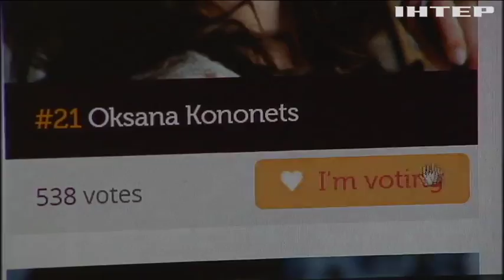Українка візьме участь у конкурсі краси для дівчат на візках